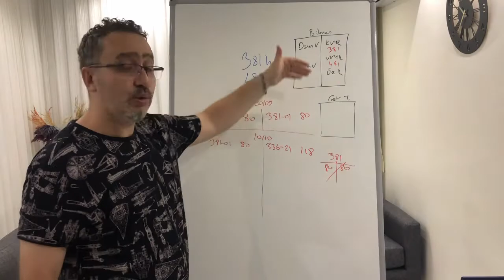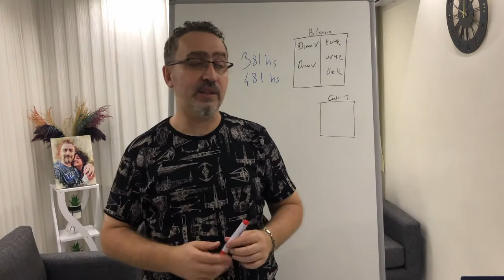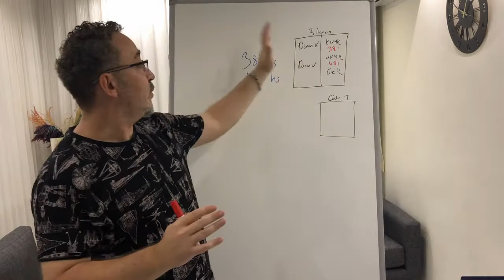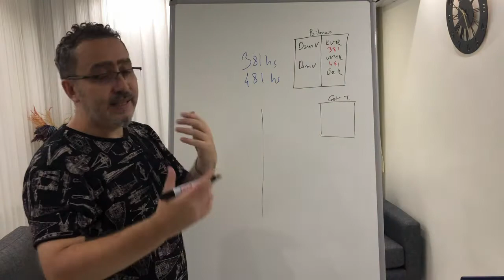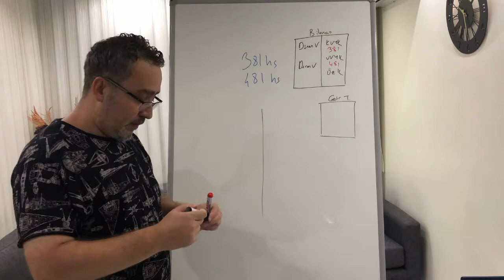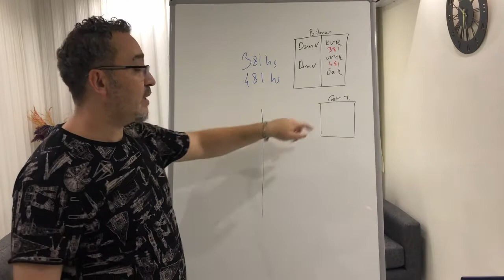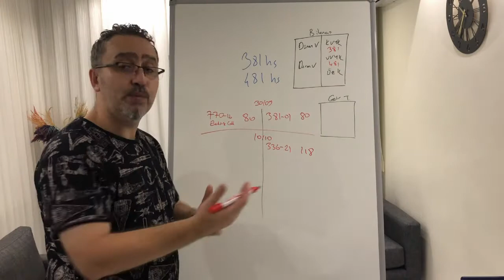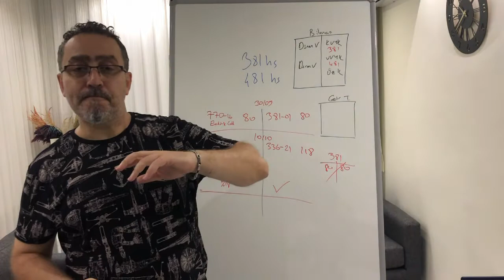Gider Tahakkukları - Aydın Tuzcu | No: 29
Gider tahakkukları konusu muhasebede dönemsellik ilkesinin bir diğer önemli unsurudur. Gider tahakkuklarını anlattıktan sonra bir adet muhasebe kayıt örneği de yapacağım.

Bu videonun içeriği:
0:00 Gider tahakkukları (giriş)
1:04 Dönemsellik kavramı
1:40 Gelecek aylara ait giderler ve gider tahakkukları farkı
3:34 Gider tahakkuku nasıl yapılır?
6:02 381 ve 481 hesaplar
8:26 Gelir tahakkukları muhasebe kayıt örneği